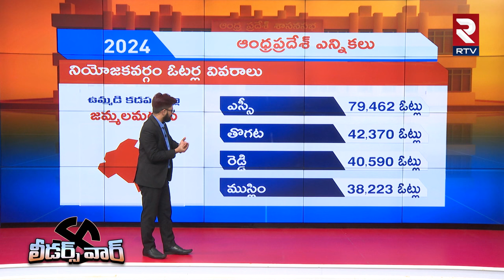జమ్మలమడుగులో చక్రం తిప్పేదెవరు?| AP 2024 Election Latest Survey| Sudheer Reddy Vs Adinarayana Reddy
జమ్మలమడుగులో చక్రం తిప్పేదెవరు?| AP 2024 Election Latest Survey | Sudheer Reddy Vs Adinarayana Reddy || RTV Ananthapur